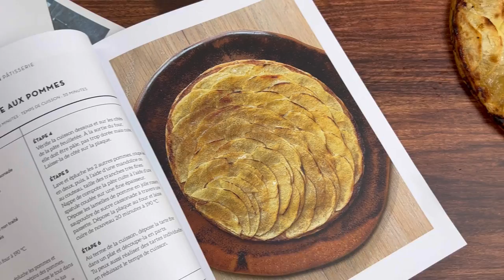Tarte fine aux pommes de Cyril Lignac (un délice feuilleté !!!)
et pensez à cliquer sur la clochette 🔔

Tarte fine aux pommes du livre "Fait maison" spécial Pâtisserie de Cyril Lignac.

Ingrédients:

1 pâte feuilletée
2 pommes
Quelques cuillerées de sucre cassonade

Pour la compote de pommes:
2 pommes
2 bananes
30 g de sucre
50 g de miel
Le jus d'un demi citron jaune non traité
12 g de gingembre frais

In English

Thin apple tart from "Fait maison" Cyril Lignac's book.

Ingredients:

1 puff pastry
2 apples
A few spoonfuls of brown sugar

For the apple compote:
2 apples
2 bananas
30 g of sugar
50 g of honey
The juice of half an untreated lemon
12 g of fresh ginger

Musique 🎵 Sweet
Musicien: LiQWYD